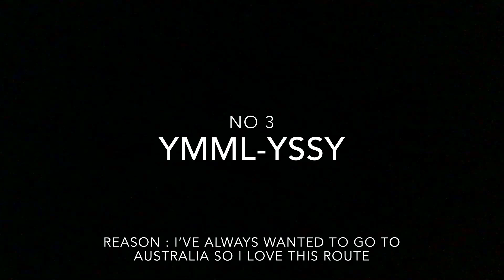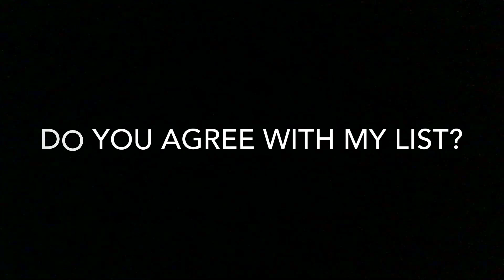Infinite Flight Global | Graeme's Top 5 Rememberable Streams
Welcome to  my TOP 5 rememberable that i have ever done in Infinite Flight:
But without further ado, lets begin!

PC Specs
I7-7700k
1080ti
32GB Ram
1TB Hard drive
500GB SSD
The music played in my videos are owned by No Copy Right Sound So check out there channel!